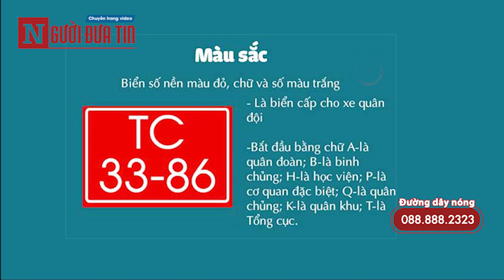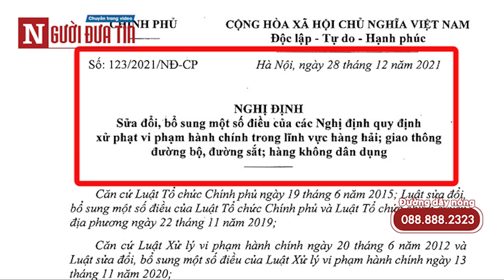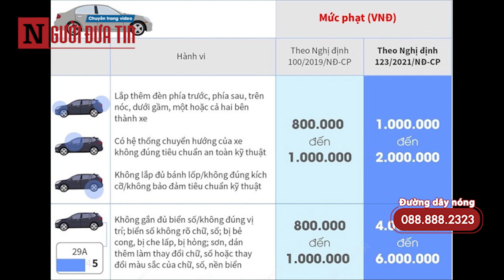Hành vi 'đeo mặt nạ' cho biển số ô tô, xe máy sẽ bị phạt như thế nào?